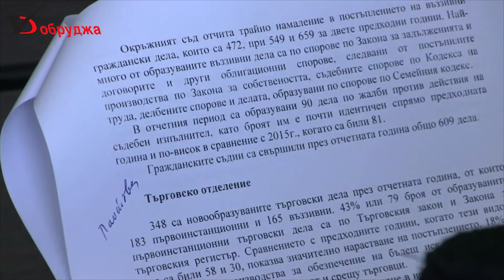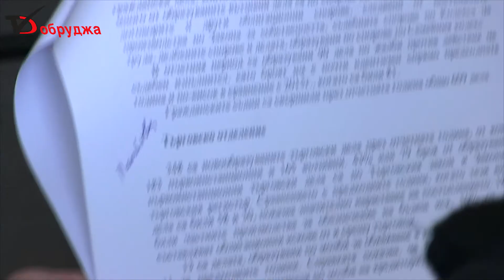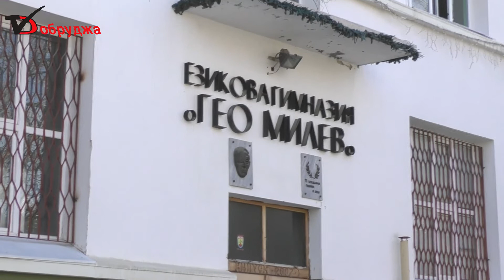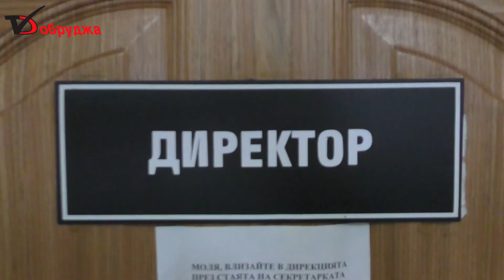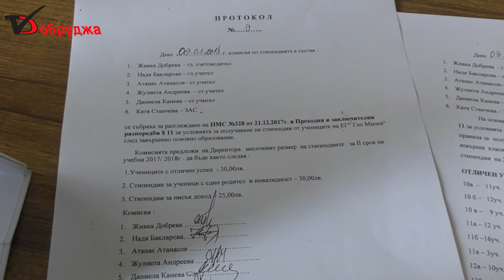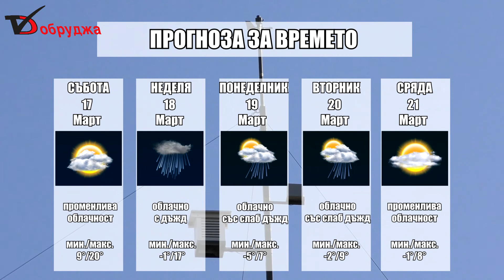Обзорна емисия новини на медийна група Добруджа за 16 Март 2018